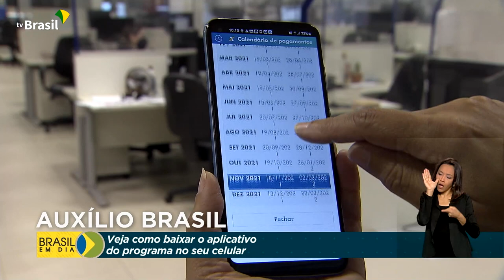Auxílio Brasil: saiba como baixar aplicativo no seu celuluar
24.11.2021 - Lançado o aplicativo do Auxílio Brasil, o novo programa social do governo federal. Uma praticidade para quem quer tirar dúvidas sobre o novo benefício e acessar o calendário de pagamentos. Veja na reportagem: